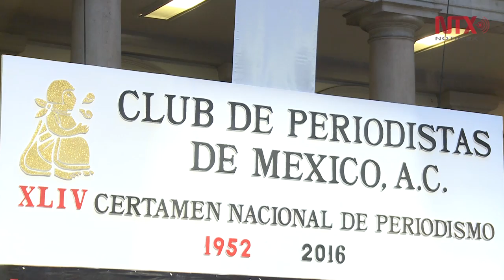Reconoce Club de Periodistas la nueva visión de Notimex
La Agencia de Noticias del Estado Mexicano, recibió el Premio Nacional de Periodismo por su labor institucional informativa